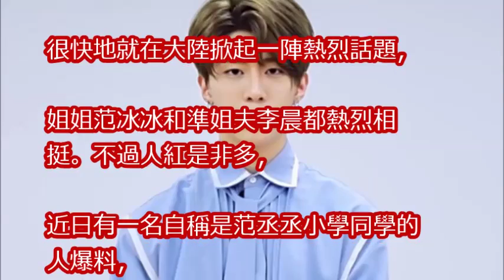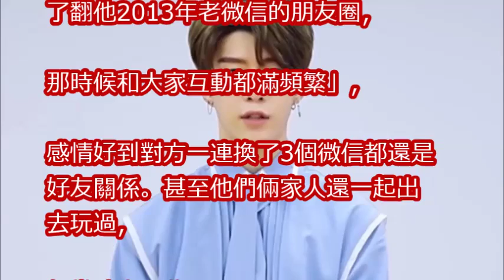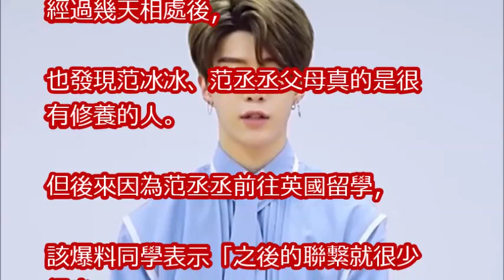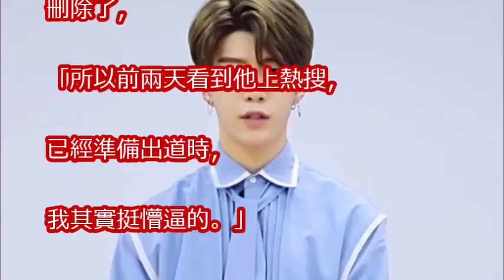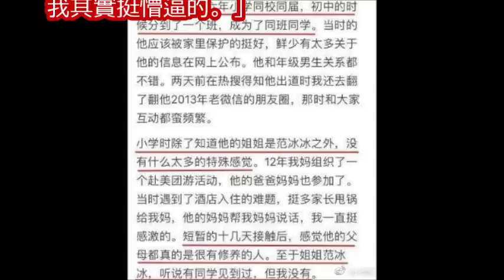范丞丞遭爆要出道就「刪了小學好友」 一家私下人品曝光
思浩理性討論范丞丞係范爺細佬定私生子，再評兄弟姊妹班藝人之成功、失敗個案?!((大家真風騷))ss